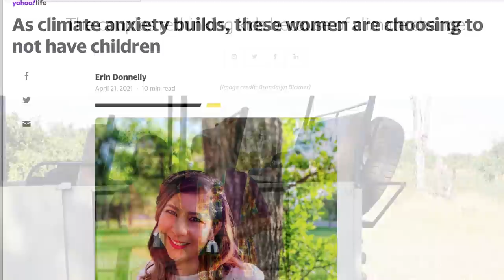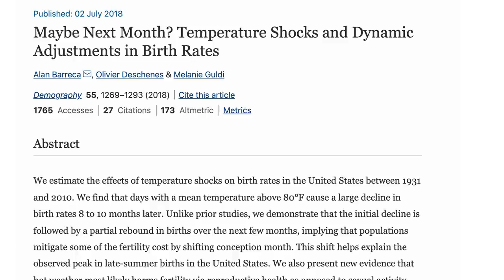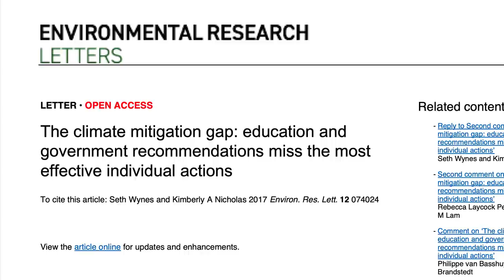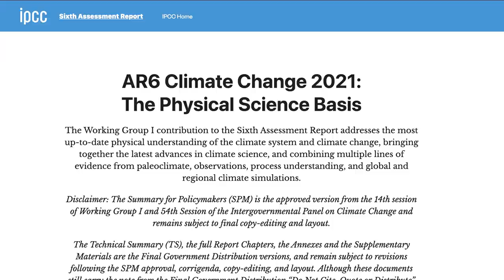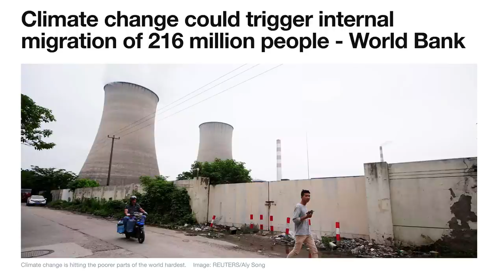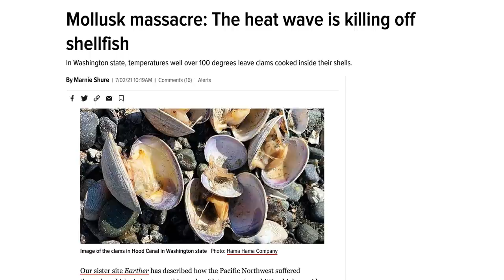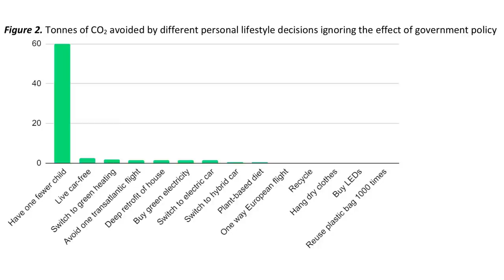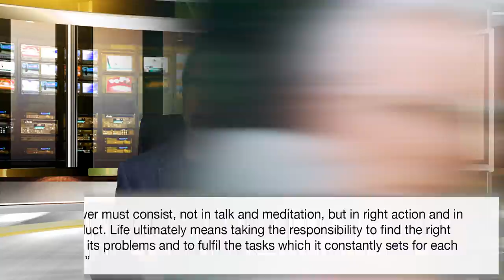Should you avoid having children for the climate?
The constant news and commentary about climate change has led a growing number of women to declare that they are going to avoid having children - either because they're terrified of the world those children would inherit, or because they want to reduce their own contribution to the problem.

In this video we ask whether the fears are justified. If you have a child, or indeed a grandchild, what sort of world can they expect to grow up in?